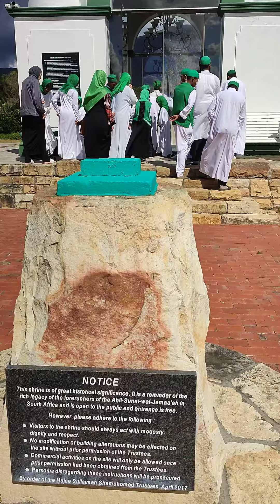VISIT TO SHEIKH SAYED MAHMUD R.A -GETTING BLESSINGS FROM AWLIYAH FOR BOETA FALDIE LEAVING FOR UMRAH.